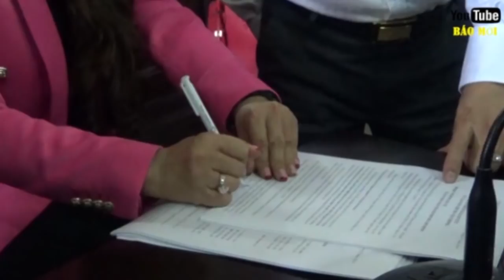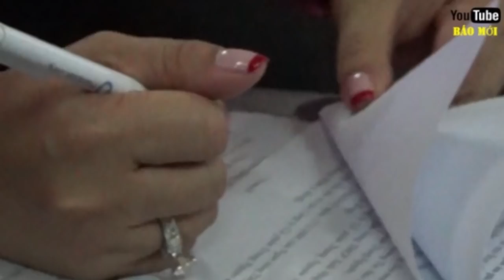2.000 tỉ ông Đặng Lê Nguyên Vũ đòi bà Lê Hoàng Diệp Thảo có từ đâu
2.000 tỉ ông Đặng Lê Nguyên Vũ đòi bà Lê Hoàng Diệp Thảo có từ đâu. Câu chuyện ly hôn của vợ chồng ông chủ tập đoàn Trung Nguyên, không chỉ ở việc phân chia tài sản Trung Nguyên mà còn là tranh cãi gay gắt giữa 2 vợ chồng ông Đặng Lê Nguyên Vũ và Lê Hoàng Diệp Thảo, mà mới đây nhất là ông Vũ muốn đòi chia đôi số tiền hơn 2.000 tỷ từ bà Thảo. Đây là kênh youtube báo mới, kênh cập nhật tin tức mới nhất, tin tức mới nhất hôm nay, tin mới nhất hôm nay, tin mới nhất ngày hôm nay, tin tức mới nhất trong ngày/ Youtube báo mới